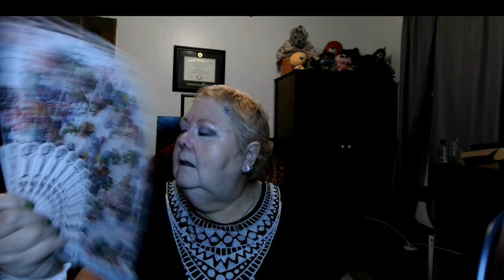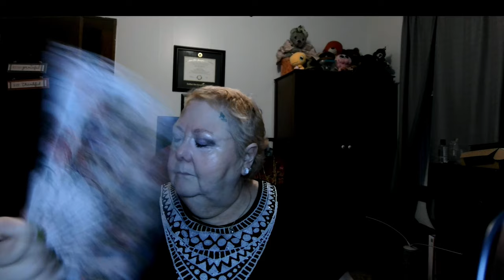Planning a Makeup Distraction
There May Be Strong Language on occasion

Controversy follows me. Makeup, Thrift Stores, Books, Music, Current Events, Opinions.

Deep set eye tutorial Angie @4F Beauty Budget Makeup, drugstore and other lower cost makeup, thrifting clothing, crafting, opinions (some radical), reduced makeup drama. Glam60 Rocking Old Lady

The Hubs and I have done some Journals, Planners, Music Sheets, Blank Recipe Books - all with original artwork! Yes, we did the work, yes we get paid from sales based on royalty.
*The Sound of Strings: Blank Music Pages for the Guitar $7.99
*Shifting Views: A Collection of Shifter Themed Poems and Short Stories $10.99 also available in hardback and kindle editions
*Gamer Campaign Journal: Punk This! $11.99
This is a short list of the various blank journals, planner, themed journals and blank recipe books the hubs and I have created. Shifting Views is my original work of storytelling and poetry.